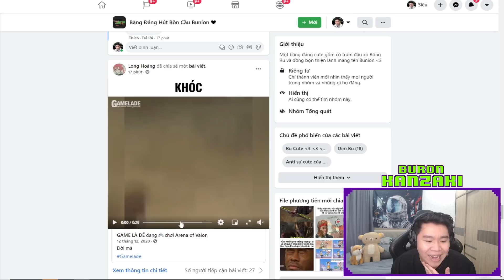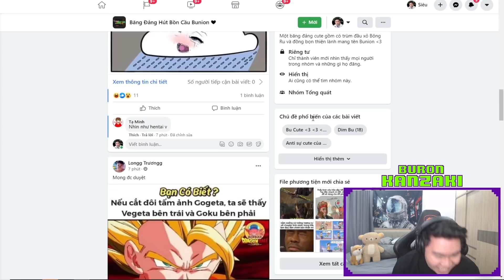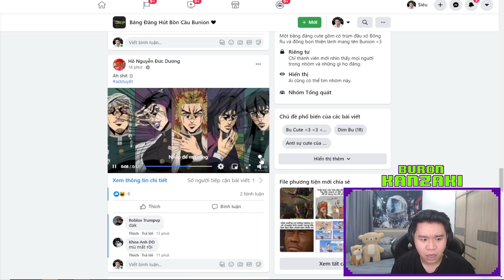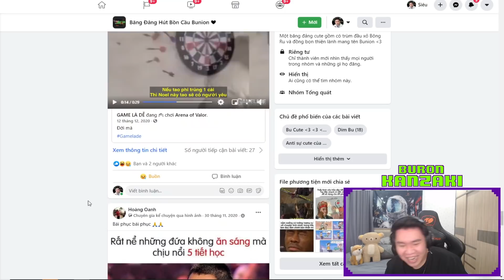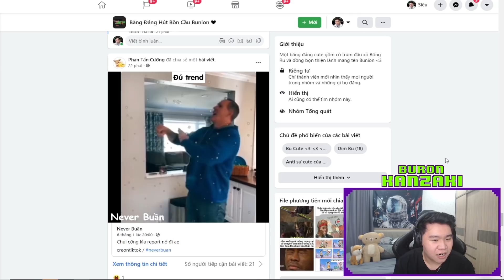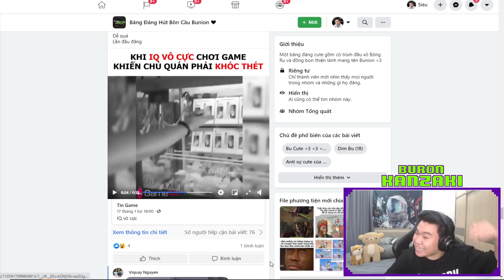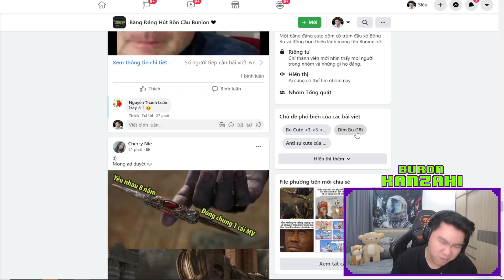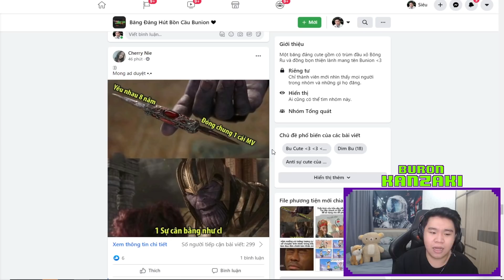NÉM PHI TIÊU THƯỞNG NGƯỜI YÊU - THÊM MUỐI ĐI BU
☛Thêm muối đi Bu lần này có vấn đề mình hy vọng mọi người hiểu ở cuối video. Các bạn nhớ đón xem nhé !!!▬▬▬▬▬▬▬▬▬▬▬▬▬▬▬▬▬▬▬▬▬▬▬▬▬▬▬▬▬▬▬
NÉM PHI TIÊU TRÚNG NGƯỜI YÊU - THÊM MUỐI ĐI BU

© Bản quyền thuộc về BURON KANZAKI
© Copyright by BURON KANZAKI Channel ☞ Do not Reup